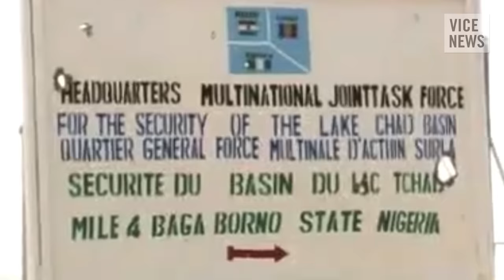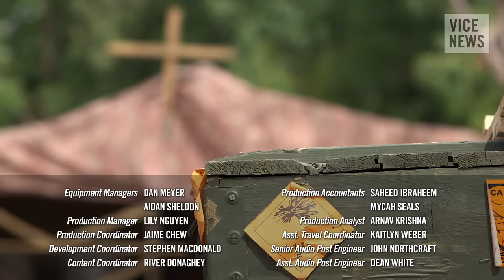The War Against Boko Haram (Part 3)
Since 2009, the militant Islamist group known as Boko Haram has wreaked havoc in northern Nigeria. Instilling terror through bombings, abductions, and beheadings, Boko Haram is fighting to create an Islamic state in the most populous country in Africa.

VICE News traveled to Nigeria where the country's army has ramped up its fight against Boko Haram, whose rise has caused a state of emergency. As the only journalists on the front line in northern Nigeria, we witnessed the beginning of the largest military insurgency to date.

In the final part of this three part series, VICE News correspondent Kaj Larsen embeds with the Nigerian army on their assault on Bama, one of the last Boko Haram strongholds, as well as joining a fully operational air wing supplied by private military contractors assisting in the fight against the militant group.

Watch "The Human Cost of War in the Central African Republic”

Read "UN Adopts Resolution Calling for International Coordination Against Boko Haram”

Read "Can a 72-Year-Old Former Military Dictator Bring Nigerians the Change They Have Voted For?”

Read "Nigeria Reacts to a Historic Change as President-Elect Buhari Prepares for Power”